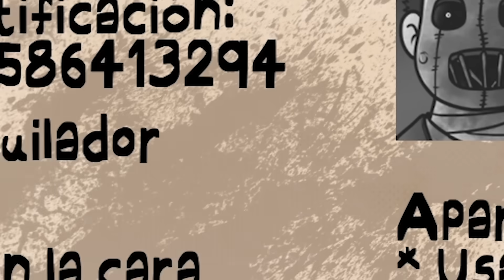ME ENCONTRÉ con la ENTIDAD de "That's Not My Neighbor"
Hola.
En este gameplay me encontré con la entidad de este juego y desearía nunca haberla cruzado.